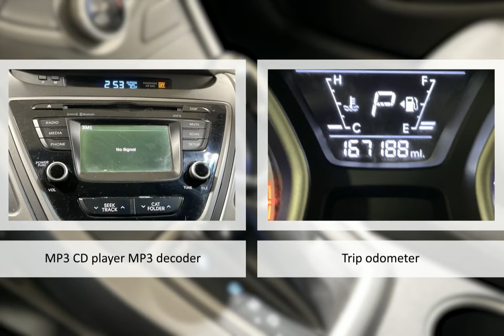2015 Hyundai Elantra Lexington Georgetown Nicholasville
2015 Hyundai Elantra   Dan Cummins of Georgetown is proudly serving our friends and neighbors in Lexington, Georgetown, and Nicholasville.